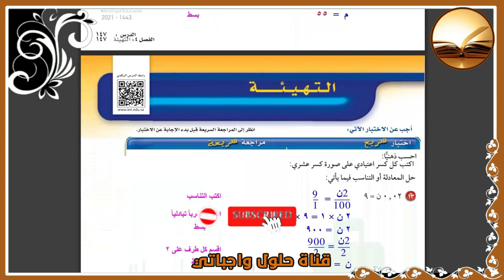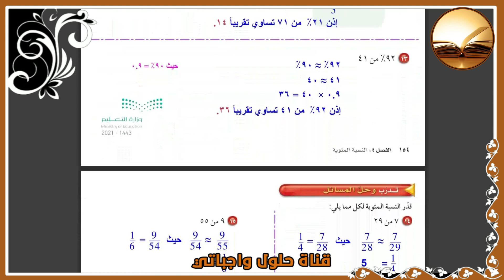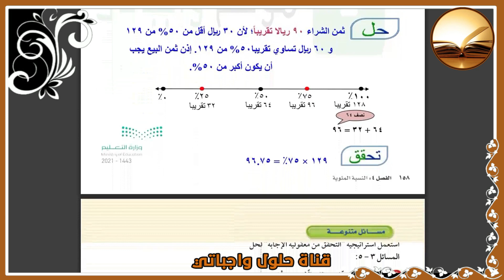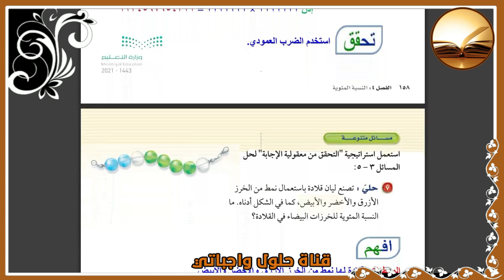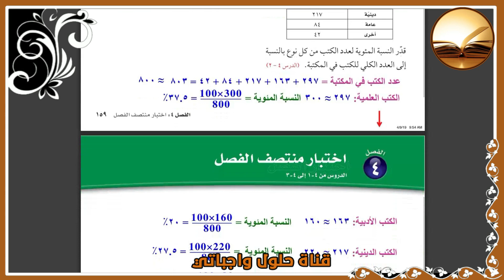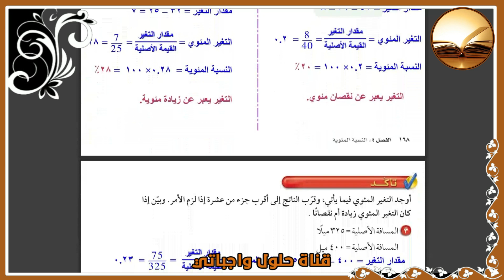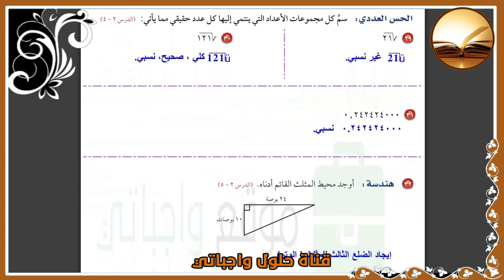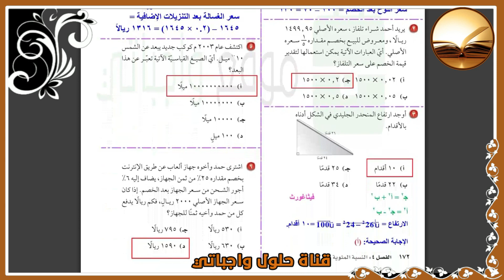حل رياضيات صف ثاني متوسط الفصل الرابع ( النسبة المئوية ) الفصل الدراسي الثاني ف2